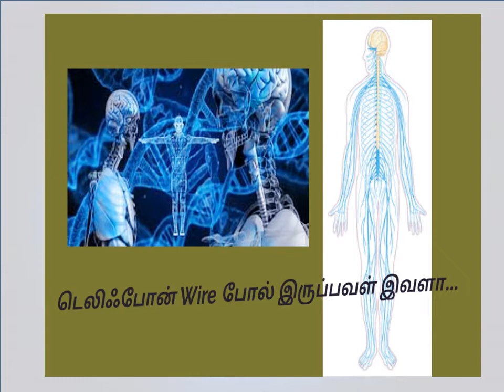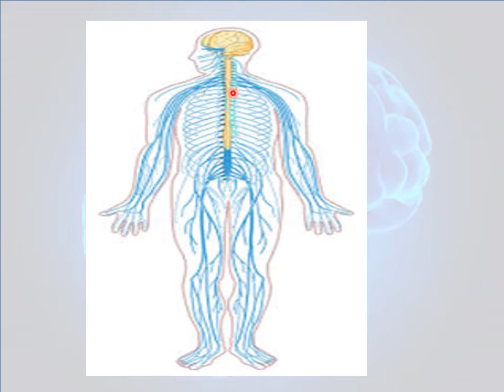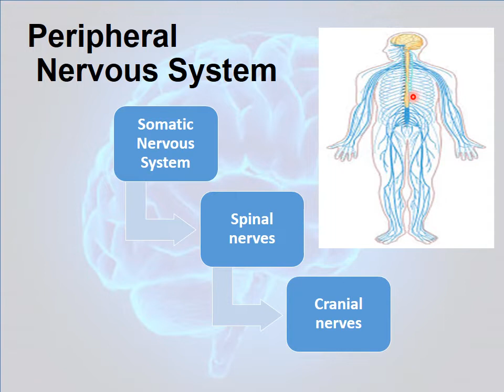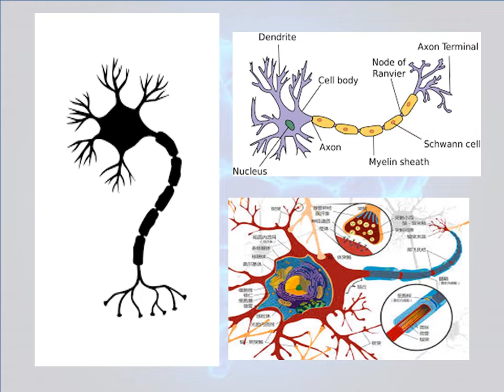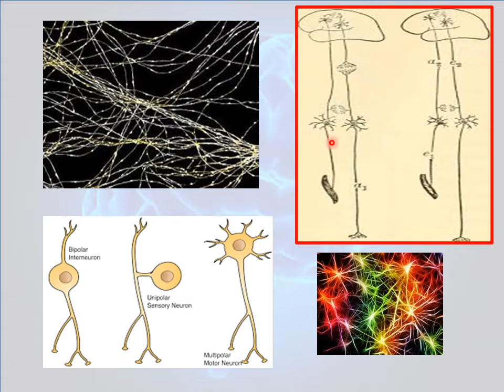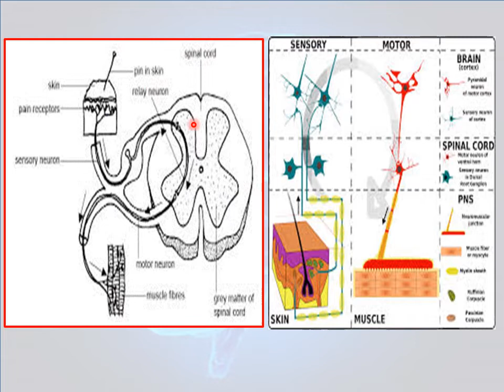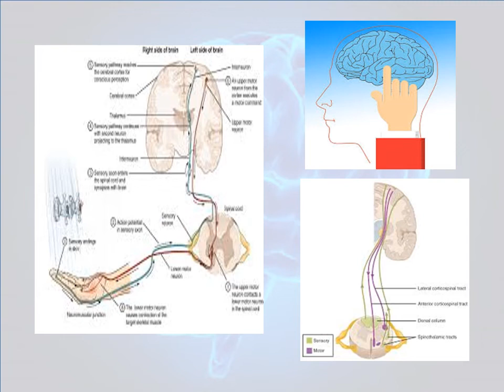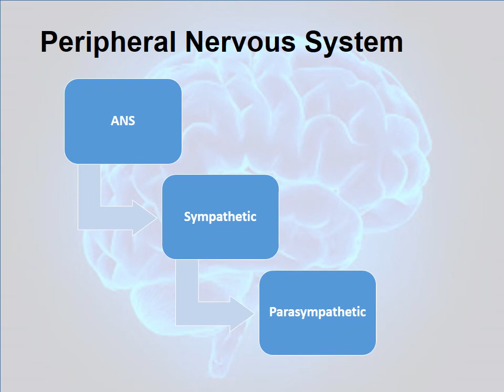இயற்கையின் எந்திரன் - பகுதி-5, நரம்பு மண்டலம், Physiology of nervous system in tamil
We describe about somatic and autonomic nervous system,spinal and cranial nerves, sensory and motor nerves